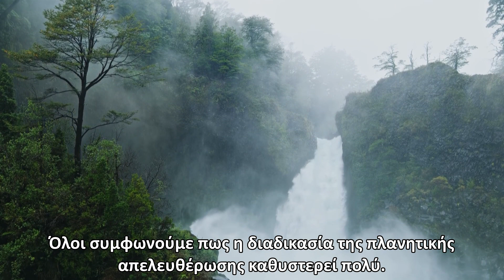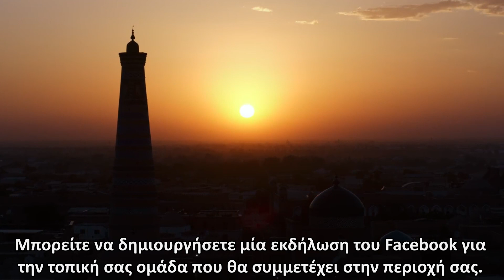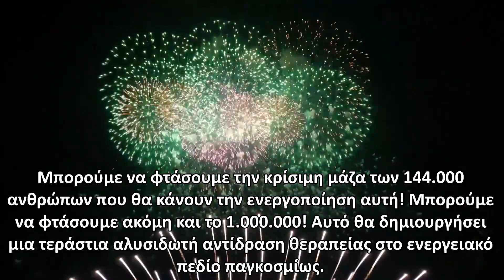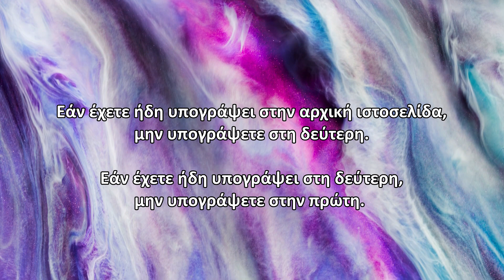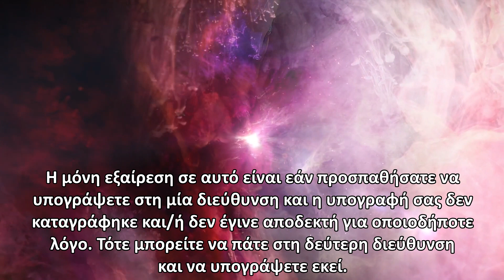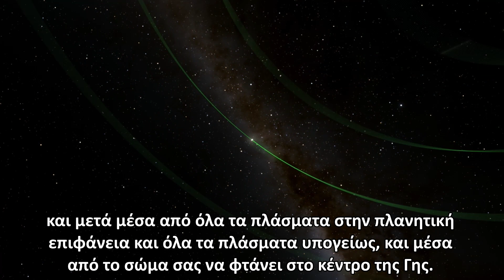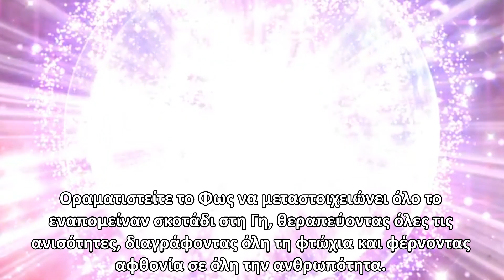Ενεργοποίηση Θεϊκής Παρέμβασης, 21 Δεκεμβρίου 2021 - Greek promotional video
Θα κάνουμε αυτή την ενεργοποίηση ως διαδικασία δύο βημάτων, το πρώτο βήμα είναι η υπογραφή του αιτήματος Πλανητικής Απελευθέρωσης που θα βρείτε κάτω, και το δεύτερο βήμα είναι ο ίδιος ο διαλογισμός. Αυτή η πυροδότηση των δύο βημάτων θα έχει το μέγιστο δυνατό αποτέλεσμα στην πλανητική κατάσταση.

Χρειαζόμαστε 144.000 υπογραφές μέχρι τις 21 Δεκεμβρίου για να πυροδοτηθεί το επιθυμητό εξωπολιτικό αποτέλεσμα.

Θα κάνουμε την Ενεργοποίηση Θεϊκής Παρέμβασης τη βέλτιστη χρονική στιγμή που θα έχει τα μέγιστα θετικά αποτελέσματα στην ανθρωπότητα, την ακριβή ώρα του χειμερινού ηλιοστασίου στις 21 Δεκεμβρίου 2021.

Η ακριβής ώρα είναι στις 8:00 π.μ. PST στο Λος Άντζελες. Αυτό αντιστοιχεί με 9:00 π.μ. MST στο Ντένβερ, 10:00 π.μ. CST στο Σικάγο, 11:00 π.μ. EST στη Νέα Υόρκη, 4:00 μ.μ. GMT στο Λονδίνο, 5:00 μ.μ. CET στο Παρίσι, 6:00 μ.μ. EET στην Αθήνα, και μετά περνάμε στην Τετάρτη 22 Δεκεμβρίου για τις ανατολικές ζώνες ώρας: 00:00 π.μ. CST (μεσάνυχτα) της Τετάρτης 22 Δεκεμβρίου στην Ταϊπέι και το Πεκίνο, 1:00 π.μ. JST στο Τόκιο και 3:00 π.μ. AEDT στο Σύδνεϋ.

Οδηγίες για το διαλογισμό της 21ης Δεκεμβρίου (προτεινόμενη διάρκεια για το διαλογισμό μας είναι τα 20 λεπτά):
1.  Χρησιμοποιήστε τη δική σας τεχνική για να έρθετε σε μια χαλαρωμένη κατάσταση συνείδησης.

2.  Δηλώστε την πρόθεσή σας να αξιοποιήσετε το διαλογισμό αυτό σαν εργαλείο για να συν-δημιουργήσετε το έναυσμα που θα ξεκινήσει τη διαδικασία της Πρώτης Επαφής με καλοπροαίρετα Γαλαξιακά πλάσματα και τη Θεϊκή Παρέμβαση.

3.  Καλέστε τη Βιολετί Φλόγα από την πρωτογενή πηγή της να τοποθετήσει έναν κύκλο προστασίας γύρω σας κατά τη διάρκεια του διαλογισμού αλλά και μετά το πέρας του. Ζητήστε της να μεταστοιχειώσει οτιδήποτε δεν εξυπηρετεί το Φως.

4.  Οραματιστείτε έναν στύλο λαμπερού λευκού Φωτός να εκπέμπεται από τον Κοσμικό Κεντρικό Ήλιο, και μετά να διανέμεται στους Κεντρικούς Ήλιους όλων των γαλαξιών αυτού του σύμπαντος. Τώρα οραματιστείτε  το φως αυτό να εισέρχεται μέσω του Γαλαξιακού Κεντρικού μας Ήλιου, να διασχίζει τον Γαλαξία μας, να εισέρχεται στο Ηλιακό μας Σύστημα και να περνάει από όλα τα πλάσματα Φωτός μέσα στο Ηλιακό μας Σύστημα και μετά μέσα από όλα τα πλάσματα στην πλανητική επιφάνεια και όλα τα πλάσματα υπογείως, και μέσα από το σώμα σας να φτάνει στο κέντρο της Γης.

5.  Δηλώστε την επιθυμία σας και την απόφασή σας για την Πρώτη Επαφή και τη Θεϊκή Παρέμβαση διατάζοντας (δυνατά εάν είναι εφικτό) και τις δύο διαταγές τρεις φορές: Δίνω διαταγή και εντολή για τη φυσική Πρώτη Επαφή με καλοπροαίρετα Γαλαξιακά πλάσματα τώρα! Δίνω διαταγή για Θεϊκή παρέμβαση τώρα! Δίνω διαταγή και εντολή για τη φυσική Πρώτη Επαφή με καλοπροαίρετα Γαλαξιακά πλάσματα τώρα! Δίνω διαταγή για Θεϊκή παρέμβαση τώρα! Δίνω διαταγή και εντολή για τη φυσική Πρώτη Επαφή με καλοπροαίρετα Γαλαξιακά πλάσματα τώρα! Δίνω διαταγή για Θεϊκή παρέμβαση τώρα!

6.  Οραματιστείτε καλοπροαίρετα Γαλαξιακά όντα να ανταποκρίνονται σε αυτές τις εντολές και να έρχονται σε φυσική επαφή μαζί σας και όλους όσους έδωσαν τις ίδιες εντολές. Οραματιστείτε την Πηγή να επεμβαίνει απευθείας στην κατάσταση στη Γη, πυροδοτώντας μια έντονη θεραπευτική μεταμόρφωση της ανθρωπότητας. Οραματιστείτε το Φως να μεταστοιχειώνει όλο το εναπομείναν σκοτάδι στη Γη, θεραπεύοντας όλες τις ανισότητες, διαγράφοντας όλη τη φτώχια και φέρνοντας αφθονία σε όλη την ανθρωπότητα. Οραματιστείτε την έναρξη ενός νέου μεγάλου κοσμικού κύκλου της Εποχής του Υδροχόου, που φέρνει καθαρό Φως, Αγάπη και Ευτυχία σε όλα τα πλάσματα της Γης.

Never give up on your dreams – Two Steps From Hell, album Unleashed (2017)